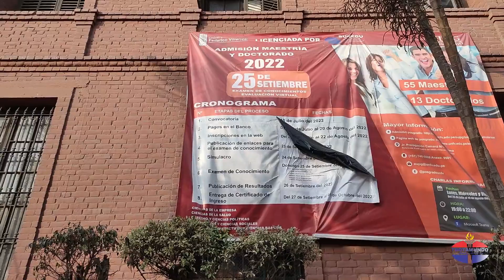visitando la UNIVERSIDAD NACIONAL FEDERICO VILLARREAL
se encuentra en el centro de lima